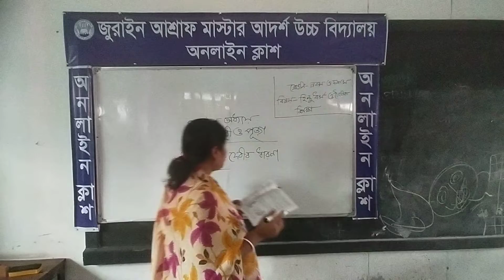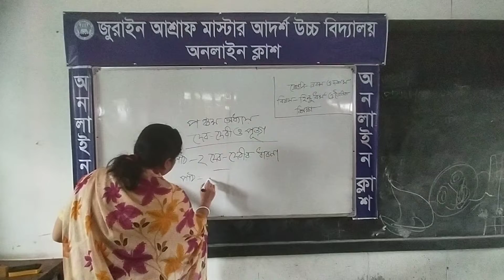শ্রেণিঃ নবম ও দশম ; বিষয়ঃ হিন্দুধর্ম ও নৈতিক শিক্ষা ; শিক্ষকঃ পামলি দাস।